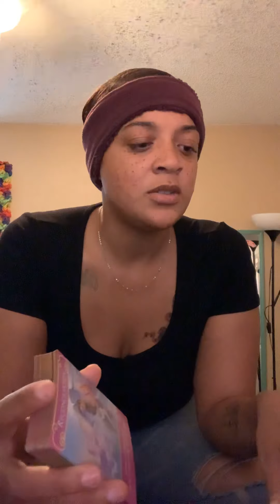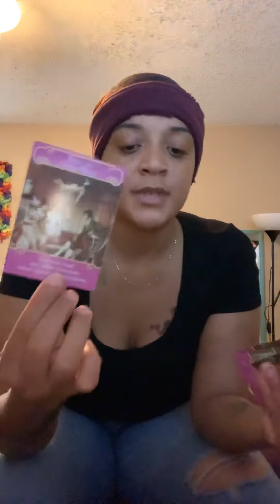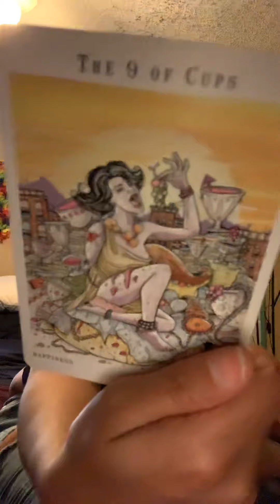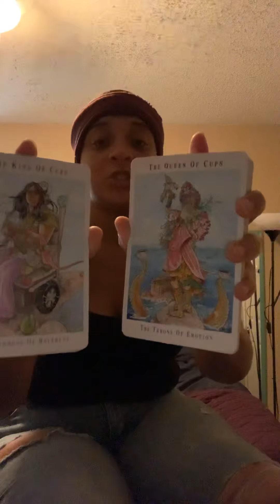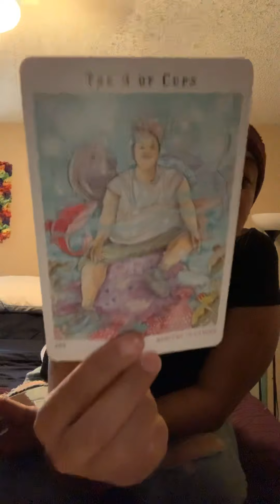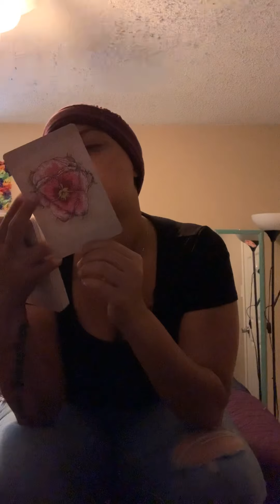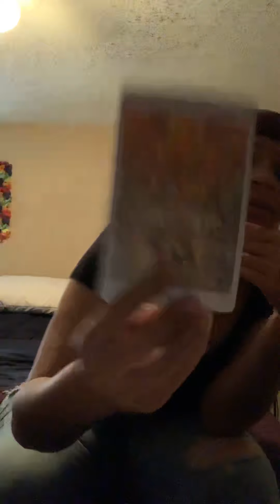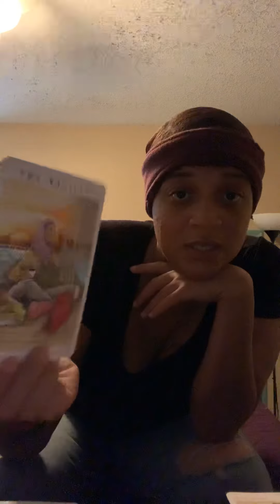October ; Divine Feminine’s It’s Ok To Love